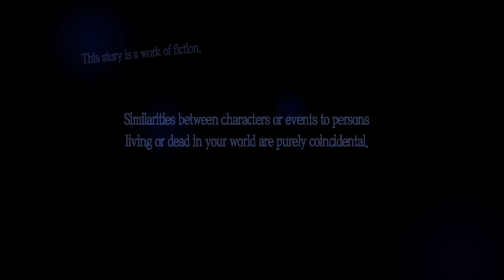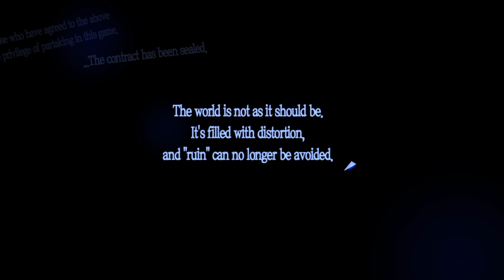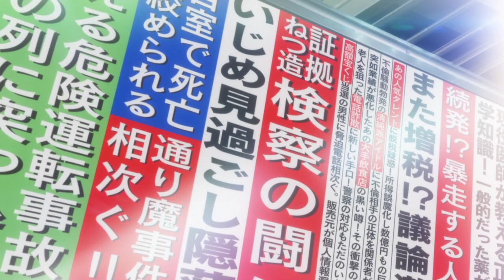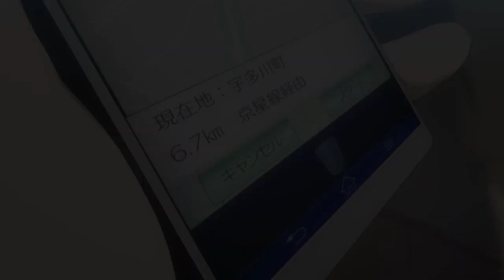Persona 5 Royal Part 1 UwU